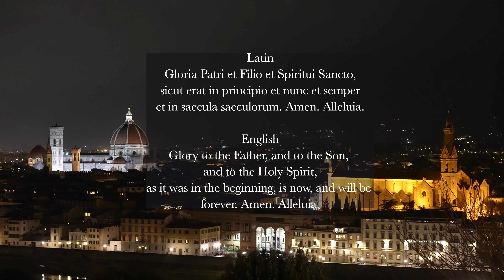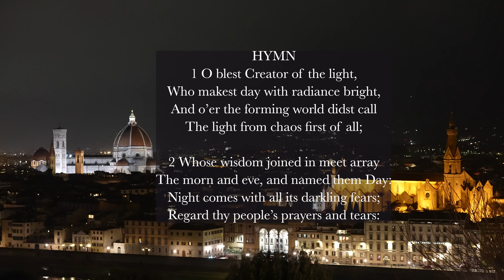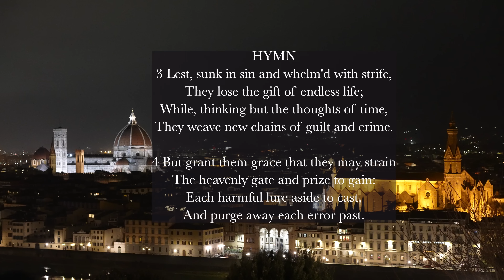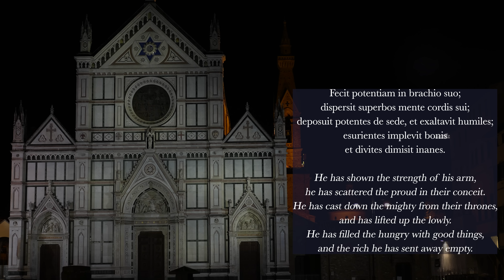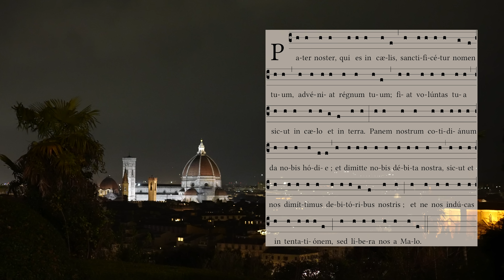8.20.23 Vespers, Sunday Evening Prayer of the Liturgy of the Hours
Vespers II, Sunday Evening Prayer on the 20th Sunday in Ordinary Time. August 20, 2023.

00:00 Deus in Adjutorium – "O God come to my assistance"
00:44 Hymn: Creator lucis optime
02:40 Psalm 110v1-5, 7
04:33 Psalm 112
06:34 Canticle: see Revelation 19v1-7
08:55 Reading: Hebrews 12v22-24
09:33 Responsory: "Our Lord is great; mighty is His power."
10:22 Canticle of Mary (Magnificat)
12:42 Intercessions: "Lord, hear our prayer."
13:40 The Lord’s Prayer – "Pater Noster"
14:18 Concluding Prayers
14:58 Ora pro nobis Sancta Dei Genetrix